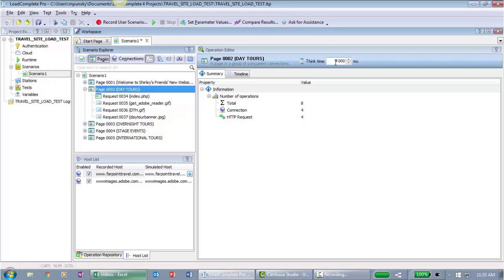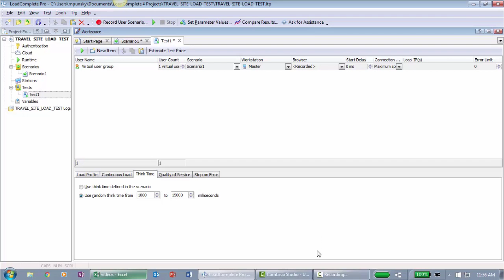What is Think Time and How to Use It: LoadComplete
Learn how to understand and use Think Time in LoadComplete by SmartBear.